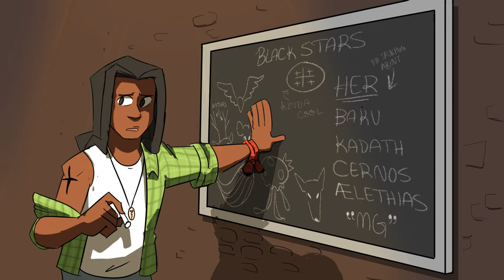Discord Murder Party Season 3 - Episode 12 - Blood (Season Finale Part 1)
First comes the dawning realization.

Host: Kristen as Murder God

With Art By -
Kristen Trawczynski
Brodingles
Jojo

Edited by Scott
Art by Kristen Trawczynski

Original Music:
"Black Stars Charades" by Brodingles and Moon
"The Murder Bean and The God Leaf" by Juno
"Lo-Fi Beats to Murder To" by Juno
"Discord Advertiser Friendly Party" (Day and Night) by UniRob
"Et Tu Emmy" by Moon
"Birder God" by Jojo
"Severed Webs" by Juno

Other Music
"Black Stars" by Leonora Ekatarina